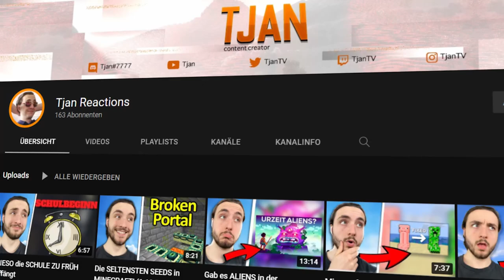Nur 1 LOCH ist RICHTIG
↪ Heute kann einer von 100 Spielern ein Cosmetic gewinnen, doch dieser muss dabei ein bisschen Glück haben. Unzwar haben wir drei Löcher vorbereitet wo sich die Spieler reinstellen müssen, doch nur ein Loch davon ist richtig beziehungsweise nur ein Loch davon überlebt man. Die Spieler die das richtige Loch ausgewählt haben kommen natürlich eine Runde weiter. Der Rest ist raus. Das ganze geht so lang bis nurnoch zwei Spieler über sind und dann der letzte quasi gewonnen hat. Derjenige bekommt ein Cosmetic und das ganze machen wir drei mal. .